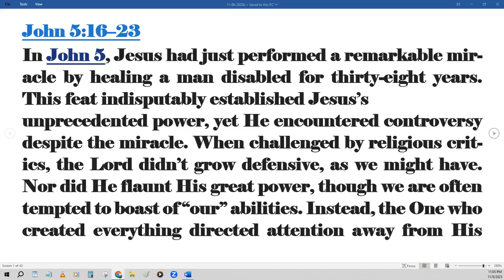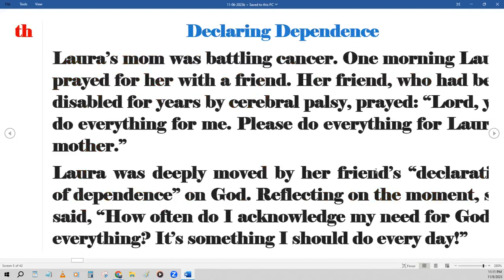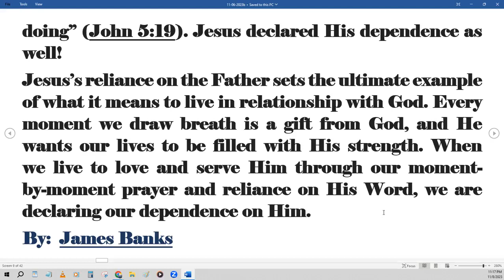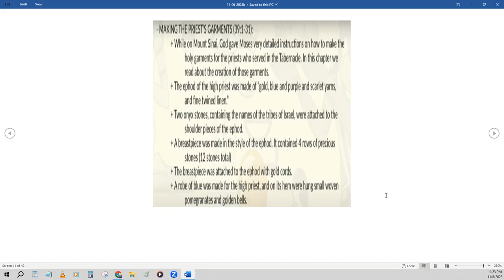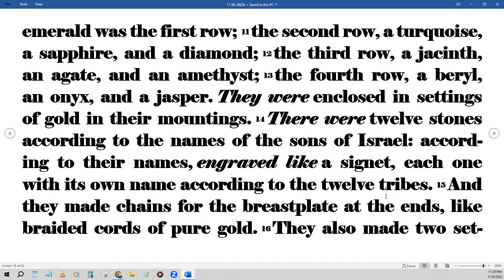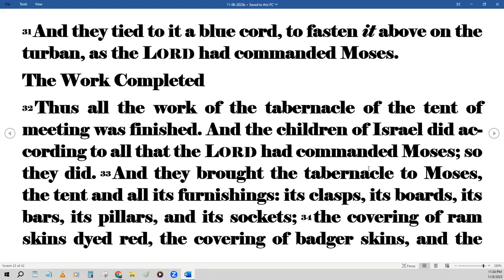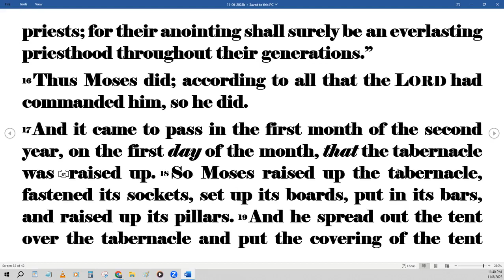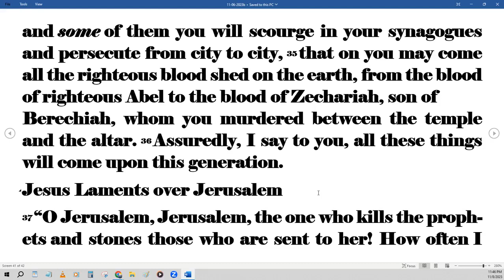Daily Bible Reading 11-04-2023 - Daily Bread Bible in a Year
John 5:16-32;
Exodus39-40;
Matthew 23:23-39

Matthew 24:3-14
3 Now as He sat on the Mount of Olives, the disciples came to Him privately, saying, “Tell us, when will these things be? And what will be the sign of Your coming, and of the end of the age?”

4 And Jesus answered and said to them: “Take heed that no one deceives you. 5 For many will come in My name, saying, ‘I am the Christ,’ and will deceive many. 6 And you will hear of wars and rumors of wars. See that you are not troubled; for all these things must come to pass, but the end is not yet. 7 For nation will rise against nation, and kingdom against kingdom. And there will be famines, pestilences,[b] and earthquakes in various places. 8 All these are the beginning of sorrows.

9 “Then they will deliver you up to tribulation and kill you, and you will be hated by all nations for My name’s sake. 10 And then many will be offended, will betray one another, and will hate one another. 11 Then many false prophets will rise up and deceive many. 12 And because lawlessness will abound, the love of many will grow cold. 13 But he who endures to the end shall be saved. 14 And this gospel of the kingdom will be preached in all the world as a witness to all the nations, and then the end will come.